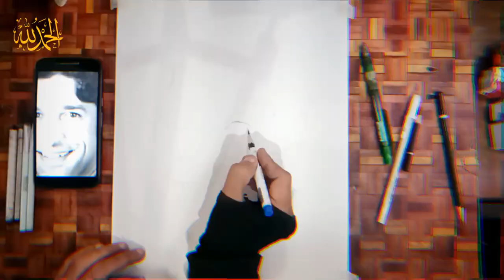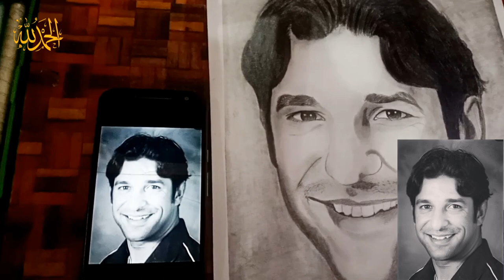How To Draw Wasim Akram Drawing / Wasim akram tutorial Pakistans baowler Wasim Akram sketch Prt2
This realetid to ? wasim akram
 in this vedio i will tell you how to draw wasim akram    drawing
so please watch this vedio
and like comnts
and shere support us

Resend vedio
wasim akram vedio part part

Research Keywords

waseem akram how to draw wasim akram bowling waseem akram great swing bowler waseem akram rare interview waseem akram   bowler waseem akram sketch waseem akram geo game show waseem akram new video wasim akram bowling waseem akram test record wasim akram swing bowling wasim akram reverse swingnwasim akram best bowling drawing

( Time About uploading )
( Upload time is 8:00 am )
My Tools 📷🖌️🖍️🖊️🖋️✒️✏️✂️
( 1 )drawing pencil eiffel 3B
( 2 )drawing pencil eiffel 4B
(3 ) drawing pencil eiffel 5B
( 4 ) drawing pencil eiffel 5B
( 5 ) drawing pencil eiffel 6B
( 6 ) Drawing pencil    HB
( 7 )  Drawing pencil  HB
( 8 ) Mono Art Drawing Pencil 2B
( 9 )Marie's Charcoal pencil 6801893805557
( 10 ) Piano fineliner 50 Tm
( 11 ) PILOT Proogrex 07 pencil
( 12 ) Maries. 4B Soft Eraser GB1027
( 13 )
 Maries Coten pencil No:C6823 in one 3